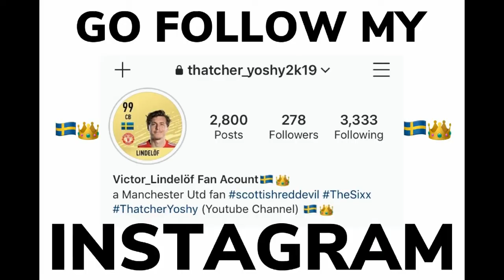Manchester City vs Preston North End (Premier League)